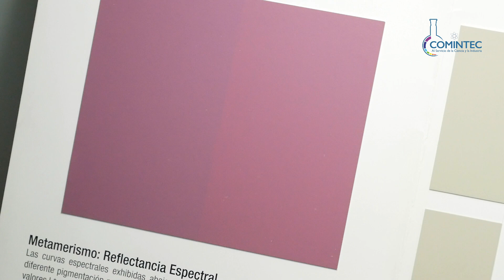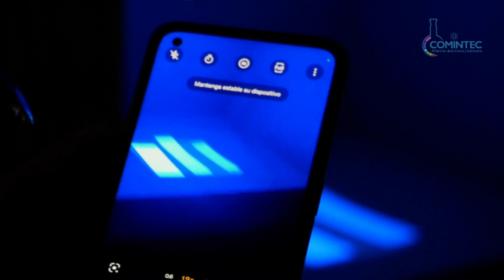¡TALLER DE ESPECTRO DENSITOMETRÍA CDMX!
¡Muchas gracias Ciudad de México por otra increíble experiencia!, nos emociona acompañarte en este camino lleno de aprendizaje y sobre todo, seguir creciendo juntos.

Cualquier duda, comentario o mayor información acerca de nuestros servicios, comunícate con nosotros a: